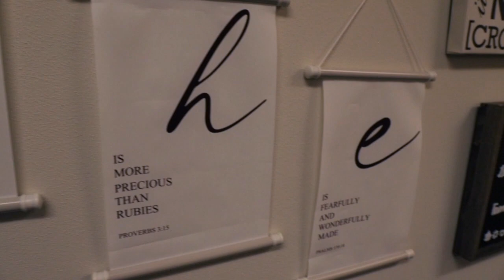Baby Bottle Boomerang - New Day Women's Clinic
This is a promotional video for New Day Women's Clinic's Baby Bottle Boomerang fundraiser! This video was completed as a project for my Video Production 1 class.